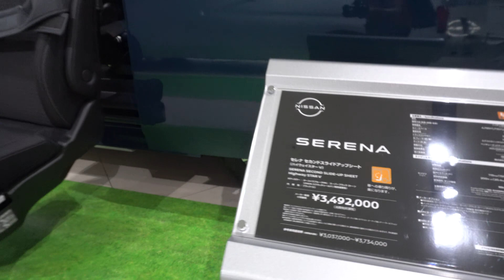新型日産セレナセカンドスライドアップシートハイウェイスターV2023年 - New 2023 NISSAN SERENA Highway STAR V - New Nissan Serena 2023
内装・外装新型日産セレナ ハイウェイスターV セカンドスライドアップシート 2023年モデル ターコイズブルー
価格日産新型セレナ e-POWER ハイウェイスターV 2023年モデル
エクステリア インテリア新型日産セレナ ハイウェイスターV ウェルキャブ 2023年モデル
新型ニッサンセレナ e-POWER ハイウェイスターV 2023年モデル
2023 New Nissan Serena e-POWER LUXION
2023 New Nissan Serena e-POWER AUTECH
2023 New Nissan Serena e-POWER XV
2023 New Nissan Serena Highway STAR V Welcab Blue Color (2023) Exterior and Interior
2023 Nissan SERENA Highway STAR V Review Interior Exterior
Nissan SERENA e-POWER Highway STAR V 2023 Review Interior Exterior
Review Nissan Serena 2023
New 2023 Nissan Serena
New Nissan Serena 2023
Harga Nissan Serena 2023
Fitur dan Spesifikasi Nissan Serena 2023
2023 Nissan Serena Highway STAR V
Nissan Serena Highway STAR V 2023
Review New Nissan Serena 2023
Price 2023 Nissan Serena Highway STAR V
Specifications 2023 Nissan Serena e-POWER Highway STAR V
Review Nissan Serena e-POWER Highway STAR V 2023 Interior Exterior Led Lighting
New 2023 Nissan Serena Highway STAR V Welcab Blue (2023) Exterior and Interior
2023 New Nissan Serena Highway STAR V (2023) Walk Around